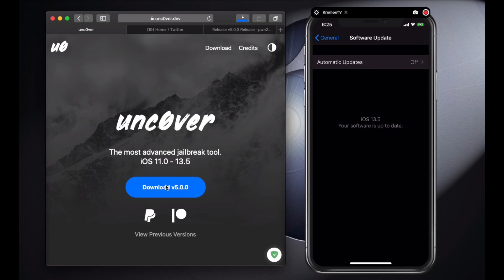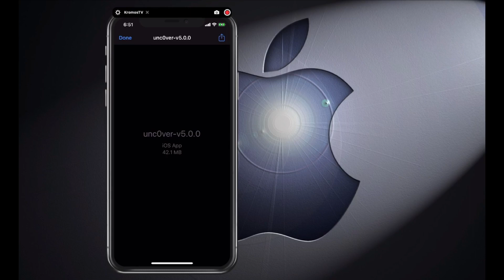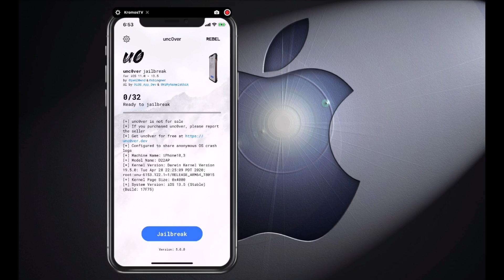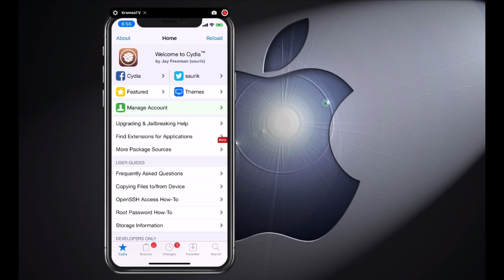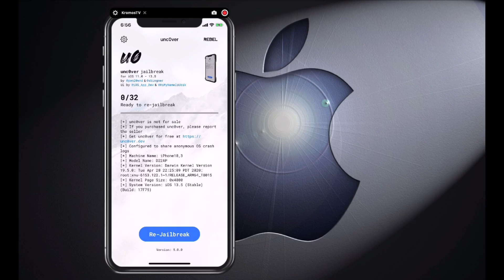TUTORIAL COMO HACER JAILBREAK iOS 13.5 TODOS LOS DISPOSITIVOS/ Unc0ver 5.0 (NO COMPUTER) / ALTSTORE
HOLA AMIGOS ES ESTE DIA TE TRAIGO EL TUTORIAL DE COMO INSTALAR Unc0ver 5.0 PARA QUE PUEDAS HACER EL JAILBREAK EN TU DISPOSITIVO EN LA ULTIMA VERSION DE IOS. LA CUAL ES LA VERSION IOS 13.5

Este Vídeo Esta Protegido por Google
Si este Vídeo es Sacado de Este canal
Podrá ser Reclamado e Incluso Cerrar el Canal del Infractor
No se Avisara Cuando sera Eliminado el Vídeo, solo se Ejecutara la Acción...
NO COPIES MIS VIDEOS!